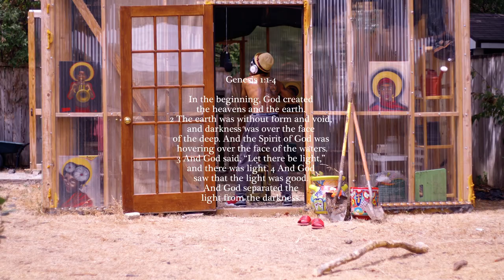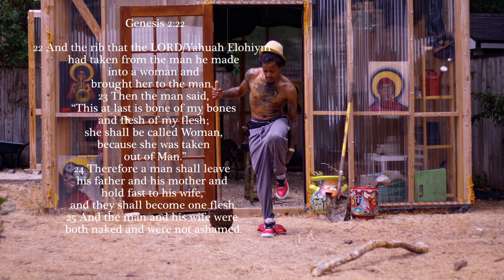Li' David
Love...
-The Painter Tony-